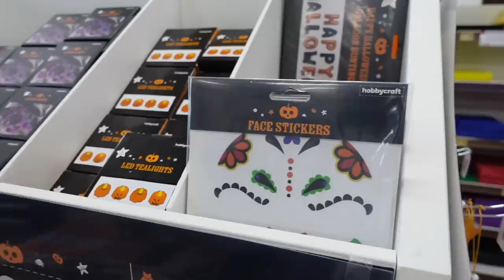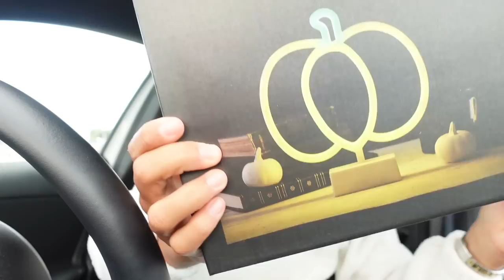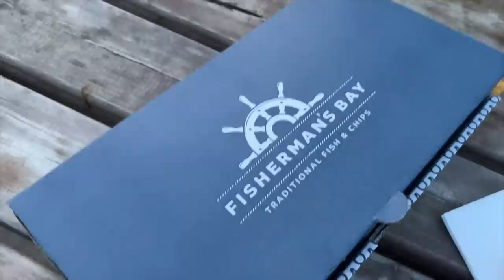HOUSE MOVE UPDATES, HALLOWEEN SHOPPING AND A LOT OF HOUSE PACKING | Shade Shannon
Products mentioned:

Von Haus Shelves